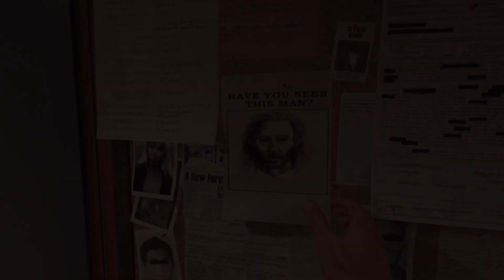Twin Peaks VR - Launch Trailer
Collider Games, in association with SHOWTIME® and ViacomCBS Consumer Products, is excited to announce that the Twin Peaks VR experience will launch on December 13th. The VR experience, priced at $9.99, will be available for Oculus Rift, Oculus Rift-S, HTC Vive and HTC Vive Cosmos. Oculus Quest and Playstation VR versions will debut in the coming next year.

Designed in collaboration with David Lynch and his team to faithfully recreate the Twin Peaks world, the immersive experience combines the supernatural, adventure and escape room genres, challenging players to solve enigmatic puzzles and explore detailed and authentic environments all within virtual reality for the first time ever. Players can revisit several locations from the iconic television series including the Red Room, Glastonbury Grove, Sheriff's Department, Glass Box Observation and more. Exploring the various areas, fans of the franchise will be able to discover many Easter Eggs from the show.